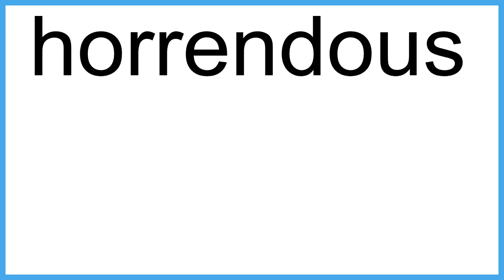horrendous The New English Dictionary meaning | Vocabulary for Kids | Children's Dictionary